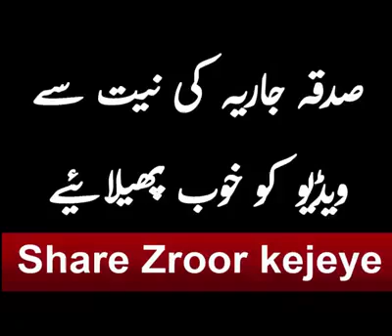Baap ki khidmat ki azmat